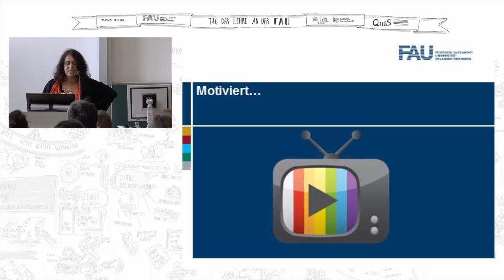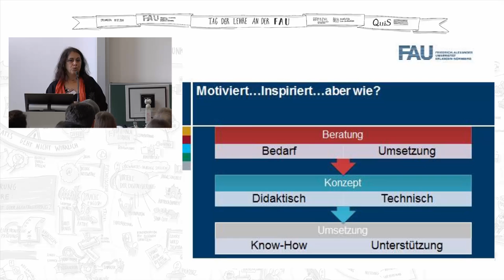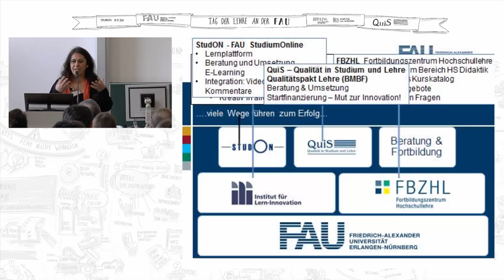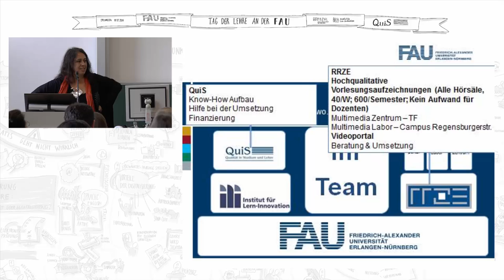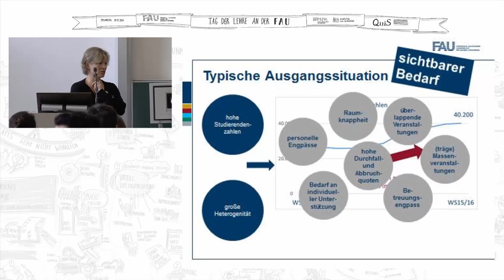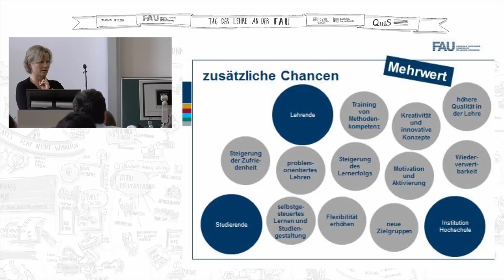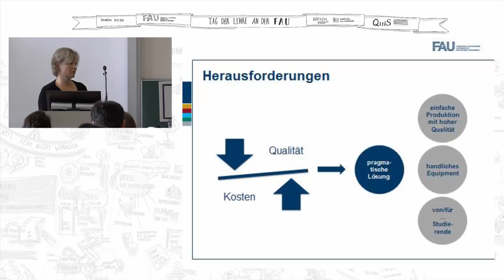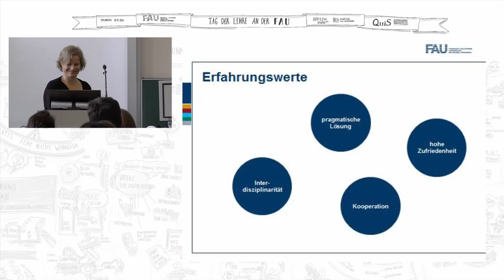FAU - Tag der Lehre 2015: Videoeinsatz in der Hochschullehre (Sónia Hetzner und Claudia Schmidt)